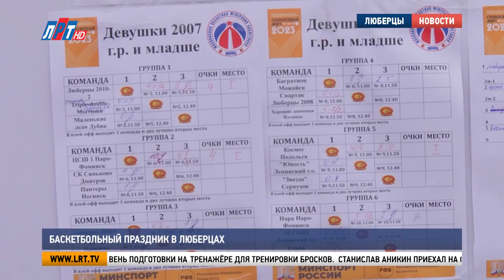Баскетбольный праздник в Люберцах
На главной площади перед люберецкой администрацией состоялся региональный этап Всероссийских массовых соревнований по уличному баскетболу «Оранжевый мяч». Турнир провели в рамках Кубка губернатора Московской области. Как прошёл праздник спорта, расскажут мои коллеги.

Соревнования проводят в соответствии с правилами баскетбола 3х3. В составе каждой команды по четыре человека: три игрока на площадке и один – в запасе.

Александр Долгих, участник соревнований по уличному баскетболу «Оранжевый мяч»: «На самом деле очень понравилось, не ожидал. Думал, что приедем на обычную площадку, а тут прям целый турнир организованный. Атмосфера очень классная. Тут очень много людей, с которыми мы раньше играли, они очень сильные. Так что будем надеяться, что выйдем из группы и продолжим играть».

Эдуард Ковтунов, заместитель руководителя спорткомитета администрации г.о. Люберцы: «Эти соревнования проходят уже второй раз. Первый раз это было в 2021 году, соревнования были посвящены Почётному гражданину Московской области Давиду Яковлевичу Берлину, который также основал «Спартак». И мы рады принимать здесь 201 команду от 33 муниципальных округов. И, в общем-то, мы стараемся поддерживать реноме спортивного округа Московской области».

На турнир приехали баскетболисты из Дзержинского, Щёлкова, Сергиева Посада, Мытищ и других муниципалитетов Подмосковья. Городской округ Люберцы представили 10 команд. За призовые места состязались и девушки, и юноши.

Лука Леонов, участник соревнований по уличному баскетболу «Оранжевый мяч»: «Всё очень красочно, весело, музыка хорошая, приятная. Очень хочется поиграть побольше. Для нас важно, что соревнования такого уровня проходят в Люберцах. Люберцы – это территория спорта».

Каждый спортсмен продемонстрировал умения использования технических приёмов в игре и проверил уровень подготовки на тренажёре для тренировки бросков. Станислав Аникин приехал на соревнования из Сергиева Посада. Баскетболом занимается девять лет.

Станислав Аникин, участник соревнований по уличному баскетболу «Оранжевый мяч»: «Командный дух, самоуверенность и не бояться самое главное. Сейчас 285 сантиметров прыгнул, а хочу примерно хотя бы метра три, чтобы сверху закладывать».

Всероссийский массовый турнир по уличному баскетболу «Оранжевый мяч» впервые провели 18 лет назад. В Люберцах он объединил почти 1000 спортсменов.